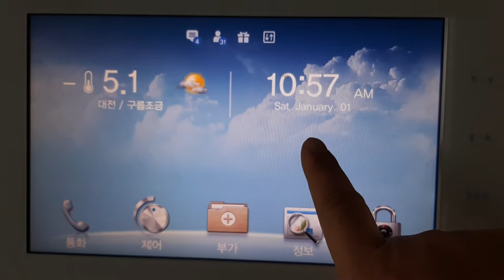JK아트사커 후드집업 입고 레임덕 날리기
영상에 문제가 있다면 아래 메일로 연락주세요